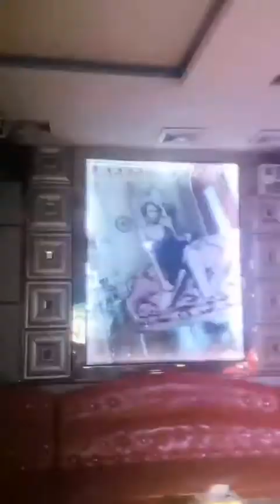陈奕迅-----你的背包，腾讯独家音乐人川南学派古武KTV版